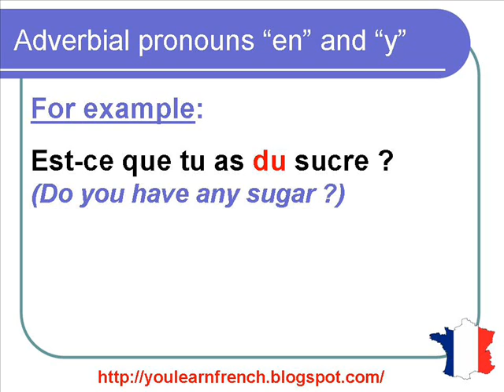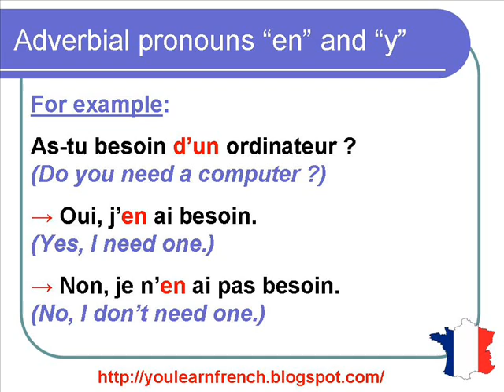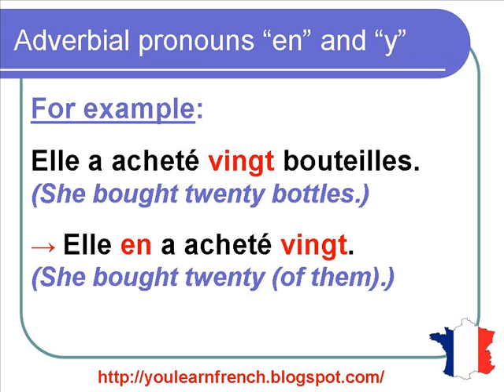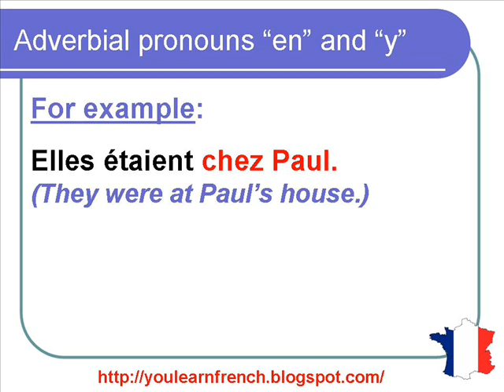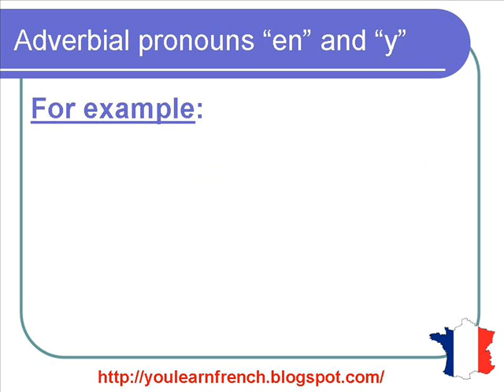French Lesson 160 - Adverbial pronouns EN and Y - Pronoms adverbiaux EN et Y